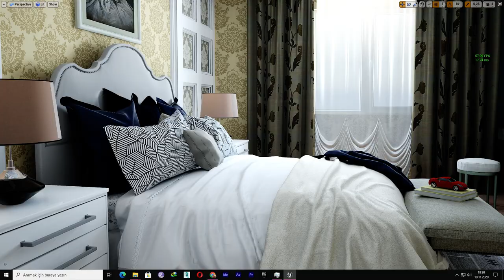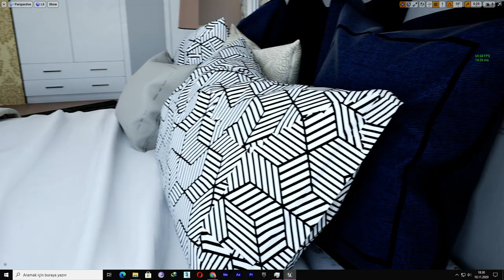Please Buy It ! Only Bedroom From Turkish Home